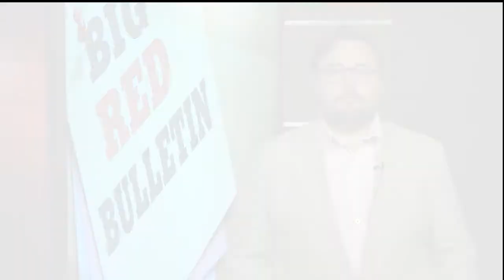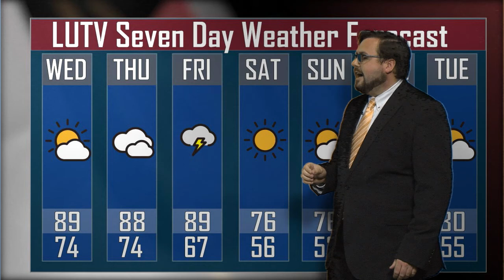LUTV News Break - Wednesday, October 13, 2021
On this “LUTV News Break,” Lamar University outranks larger schools in engineering, an on-campus event help students feel a sense of normalcy, plus this weekend’s weather forecast, and much more.